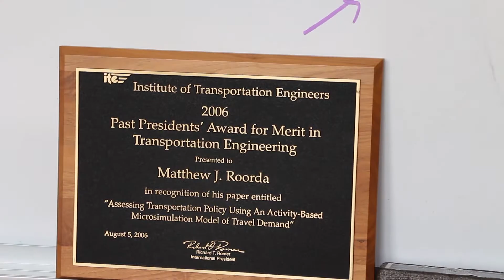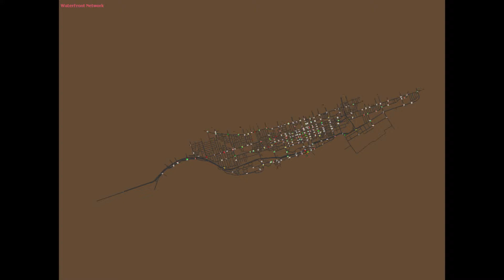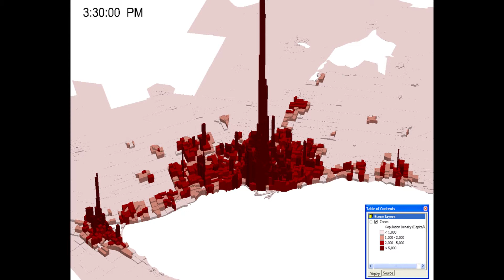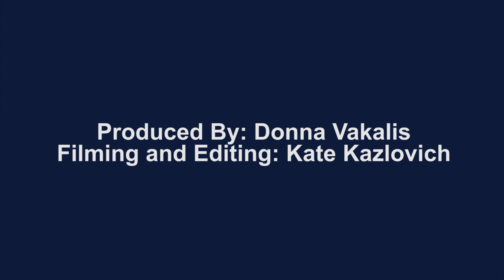Sustainable Freight Transportation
Professor M.J. Roorda leads us through his research in freight transportation and emission modelling at the University of Toronto.